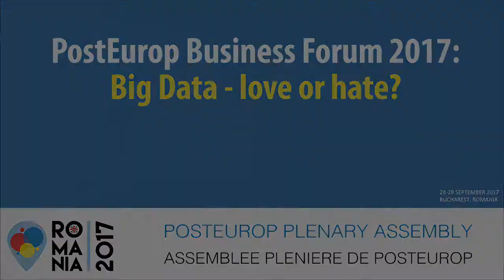PostEurop Business Forum 2017: Big Data - love or hate?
28-29 September 2017, Bucharest, Romania
Dr. Botond Szebeny, Secretary General, PostEurop